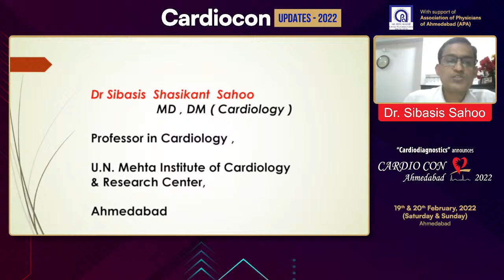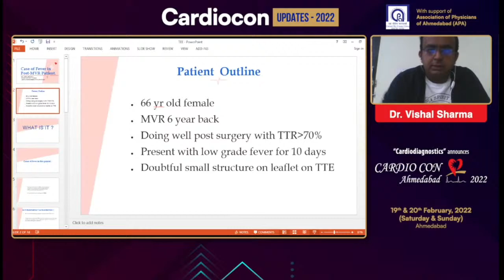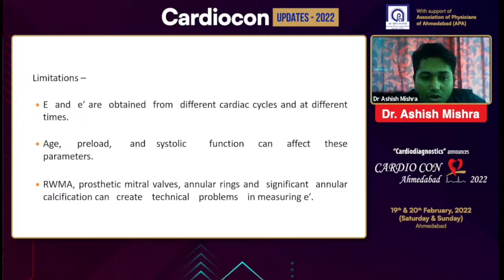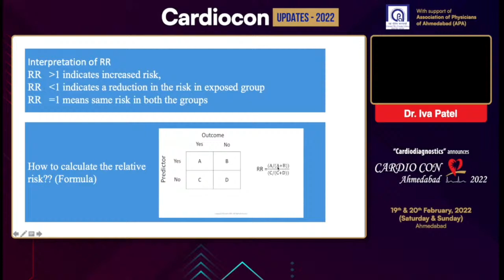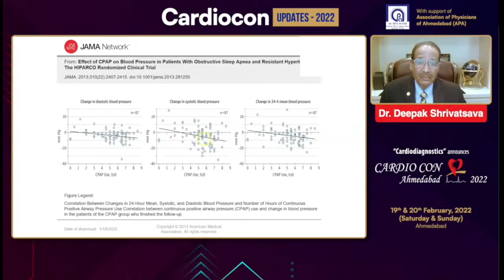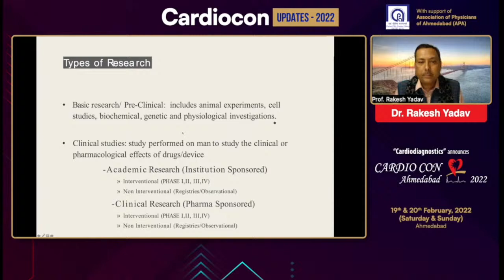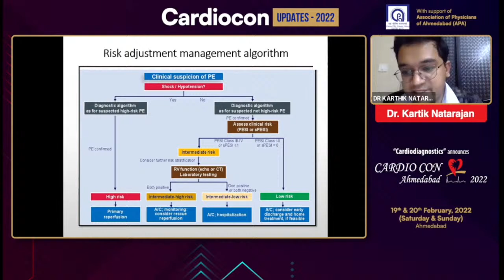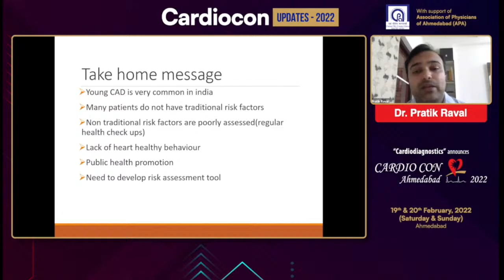BRAUNWALD HALL (C) - Day 1